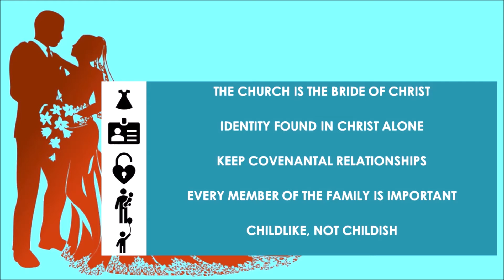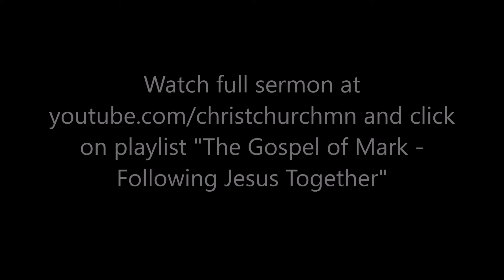First Bite: Forever Family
Pastor Cal Mader